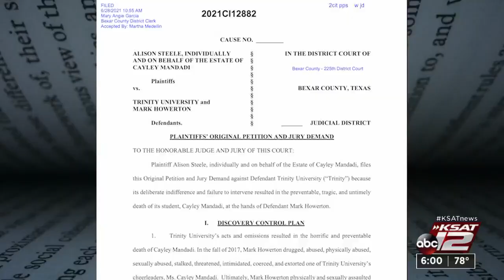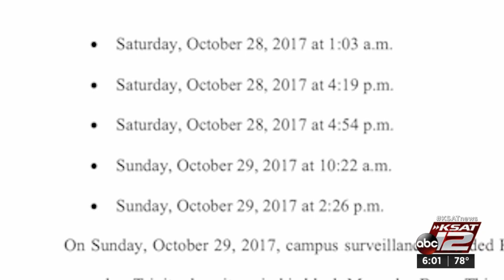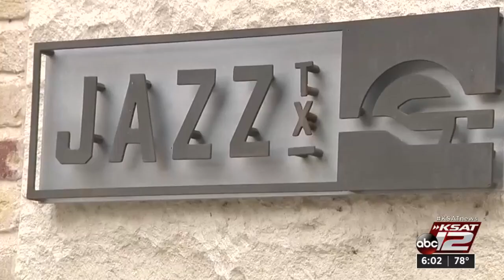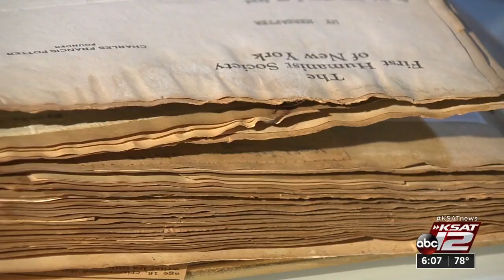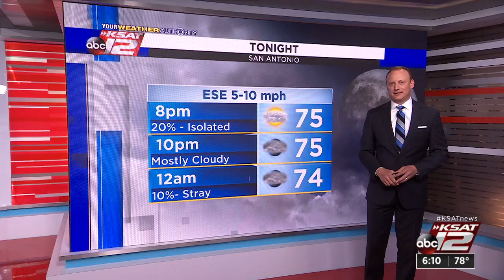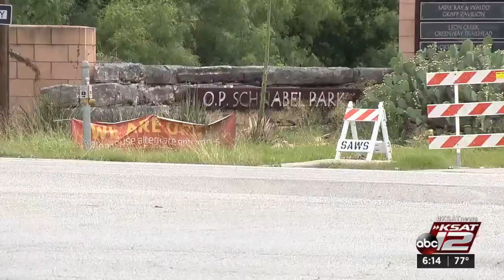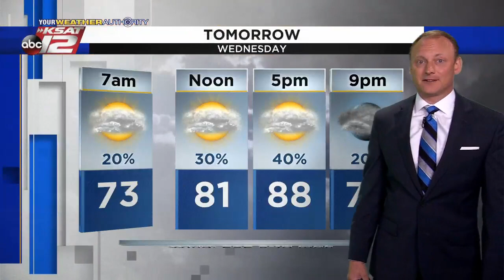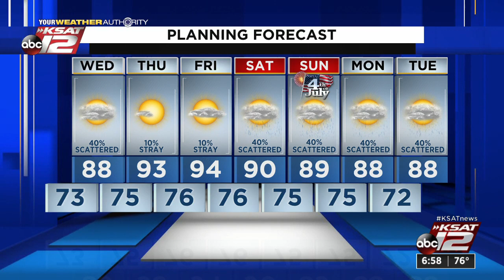KSAT 12 6 O'Clock News : Jun 29, 2021